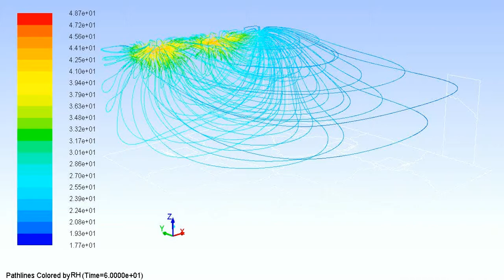Transient relative humidity gradient inside a room.